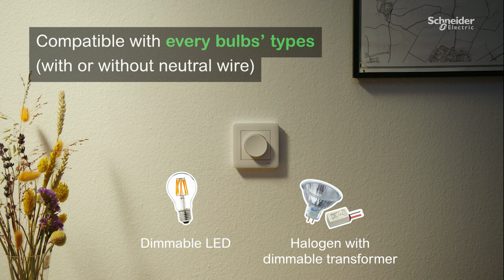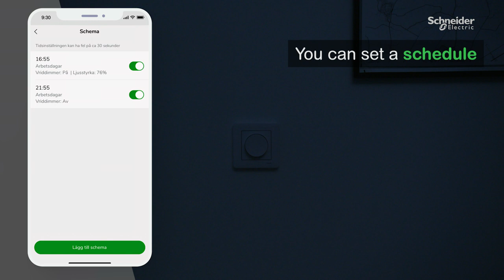How to install Exxact connected multiwire dimmers | Schneider Electric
How to install and use the Exxact connected multiwire dimmers via the Wiser by SE app.

Compatible with every bulbs' types with our without neutral wire, the load can be between 7 and 200 watts to dim at very low level without flickering experience.

You can set a schedule,  create your personal moments and configure automations, all with the Wiser app.